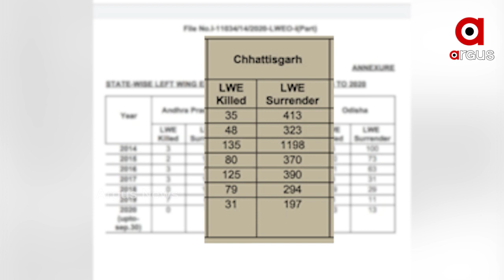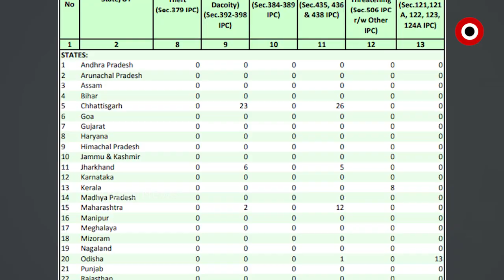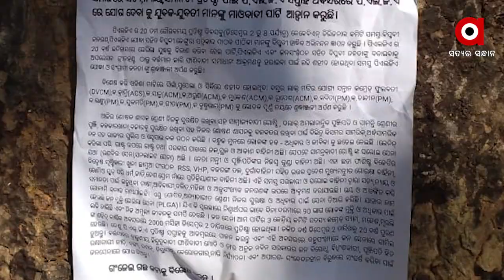ରାଜ୍ୟରେ ସତ୍ତା ହରାଉଛି ଲାଲ ବାହିନୀ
ରାଜ୍ୟରେ ସତ୍ତା ହରାଉଛି ଲାଲ ବାହିନି । ଭୁଷୁଡୁଛି ଲାଲ୍ ଦୁର୍ଗ । ଓଡିଶା ସମେତ ଛତିଶଗଡ ଓ ଆନ୍ଧ୍ରରେ ପୋଲିସ ଏନକାଉଂଟର ସଫଳ ହେବାପରେ ମାଓ କ୍ୟାମ୍ପ ଛାଡି ଏବେ ମୁଖ୍ୟ ସ୍ରୋତକୁ ଫେରୁଛନ୍ତି ମାଓବାଦୀ.